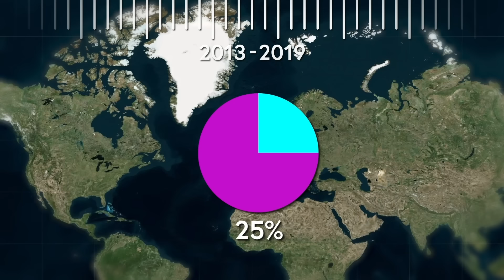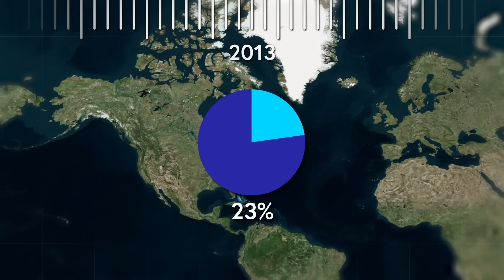Why Canada Is Russia’s Biggest Threat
The importance of maritime trade for the global economy can’t be understated. After all, roughly 80% of all goods transported worldwide are transported by sea. That’s why global nations continuously invest in maritime infrastructure, striving to enhance their geopolitical influence by strategically controlling critical maritime routes.

But there’s a single country poised to become a key player in the future of maritime trade – Canada.
Canada’s promising future rests on a few essential factors – its extensive coastline, ice-free ports, and strategic location. However, none of these factors is as crucial as Canada’s potential in the Arctic, the real reason this country is considered the future of maritime trade.

Canada’s control over the Arctic could unearth unprecedented opportunities for economic growth, resource extraction, and geopolitical influence on the global stage. If all goes according to plan, Canada could irreversibly reshape the global maritime trade dynamics. Of course, that’s a big “if.”

Why?